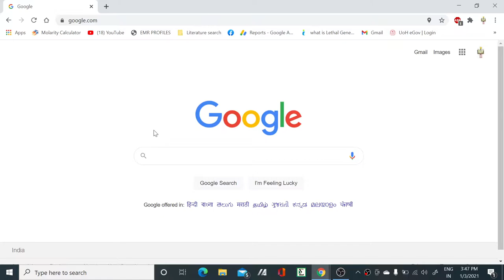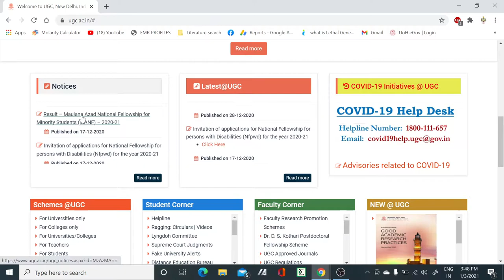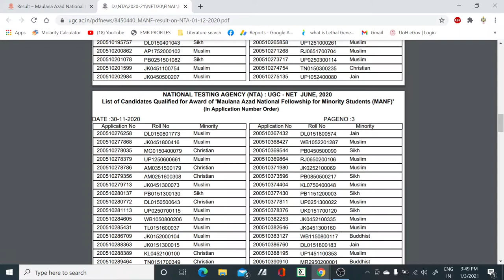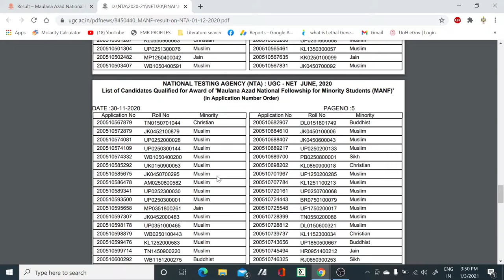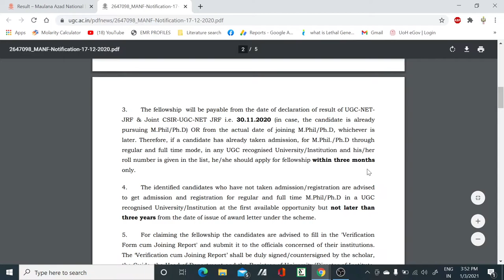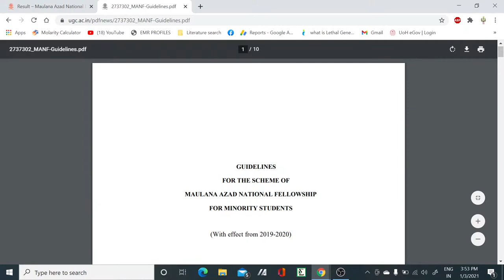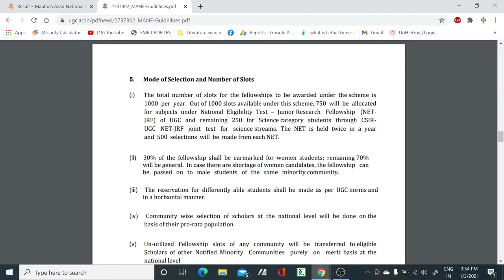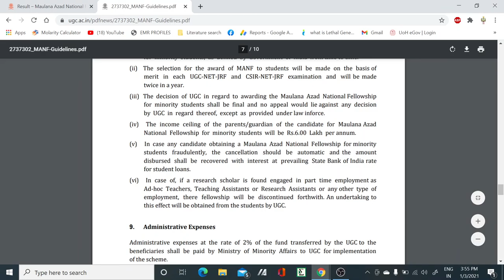Result – Maulana Azad National Fellowship for Minority Students (MANF) – 2020-21 II In Detail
In this video, we have discussed about the result of MANF for the session 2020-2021 and also discuss the procedure and about the fellowship in detail...